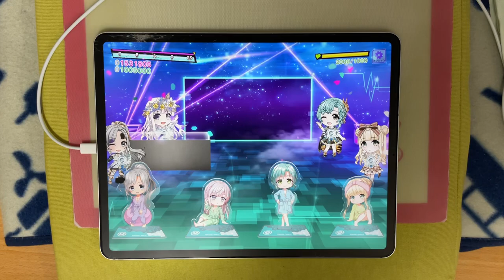【Covered by 出雲咲姫】プラチナ - Lv.13 理論値PFC [SE無し/手元動画]【D4DJ グルミク】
Player：βacon

選曲が神すぎる、嬉しいです

[楽曲情報]
ジャンル：カバー
作詞：岩里 祐穂
作曲：菅野 よう子
編曲：NARUMI HELVETICA (Hifumi,inc.)

[ライブ設定]
・レーン設定
長さ:58% 広さ:95% 判定ラインの高さ:0 ラインの濃さ:30%
・ノーツ設定
速さ:9.5 大きさ:120%
・判定設定
音ズレ調整:+5.0
 判定調整:-0.8